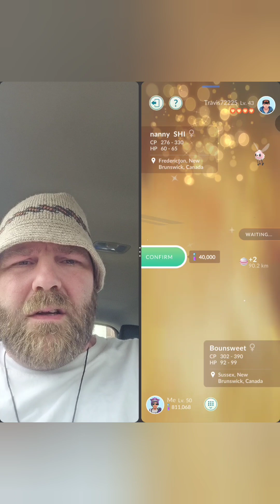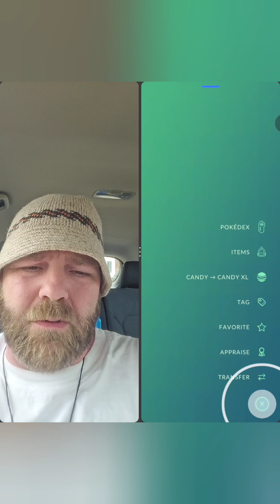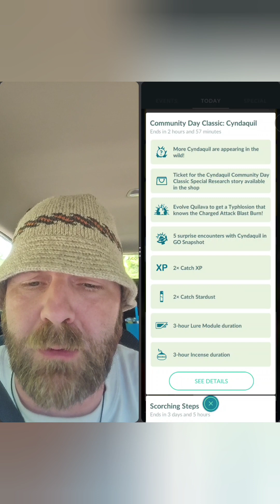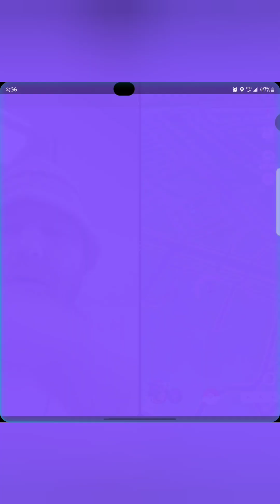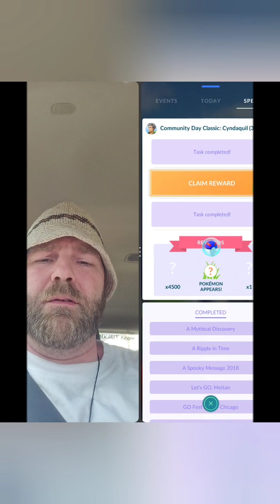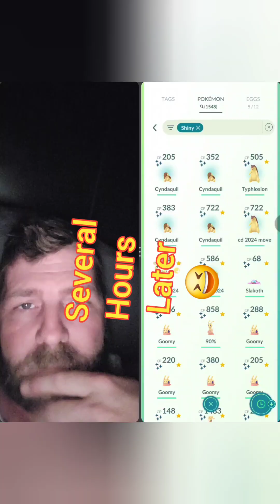Pokémon go, Community Day Cyndaquil ✨️